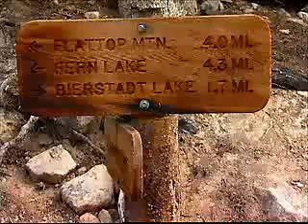Bear Lake to Grand Lake - Rocky Mountain National Park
Take a beautiful hike across the Great Divide in Rocky Mountain National Park.